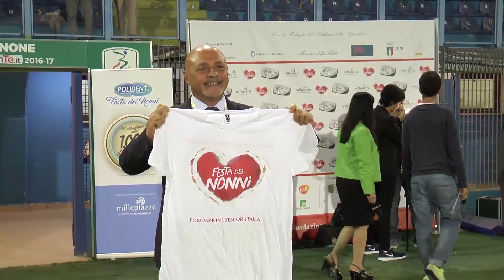Partita per i Nonni - Intervista a Roberto Messina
Il 26 settembre 2016 a Frosinone un match di solidarietà tra la Nazionale Attori e la squadra Vecchie Glorie del Frosinone Calcio.
Campagna "Millepiazze Festa dei Nonni d'Italia"  - intervista al Presidente della Fondazione Senior Italia, Roberto Messina.